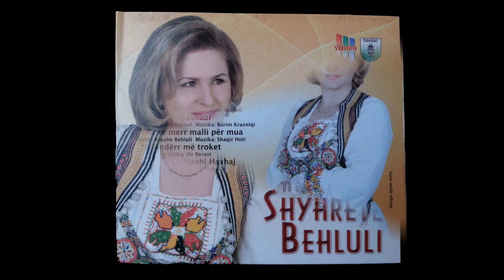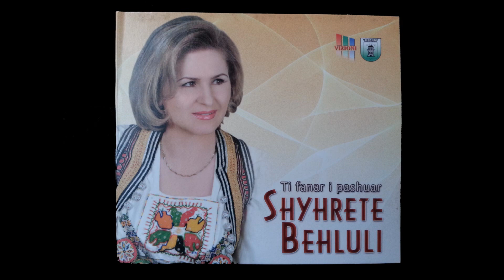Shyhrete Behluli - Kur te merr malli per mua ( Official Audio )